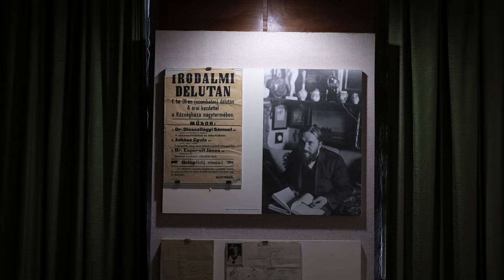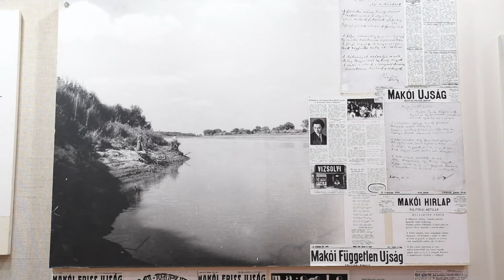A város gazdag múltja elevenedik meg a kiállítótermekben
A József Attila Könyvtárba és Múzeumba, illetve az Espersit-házba látogat el a Társalgó című magazin stábja. A város története elevenedik meg a kiállítótermeken keresztül, amelyeket érdemes felkutatni. A tudásközpont pedig a könyv állományának bővítése mellett a két éves születésnapra is készül.